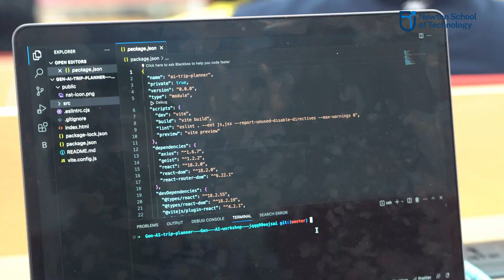AI Hackathon:1st Year Students of Newton School of Technology created an AI travel planner in 48 hrs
Adopting new ways to code for the future.

Rohit Arora, a senior software engineer at Microsoft taught students at Newton School of Technology how to make an AI plugin- a travel planner in their first year using Generative AI in less than 48 hours, as a part of the Generative AI hackathon.